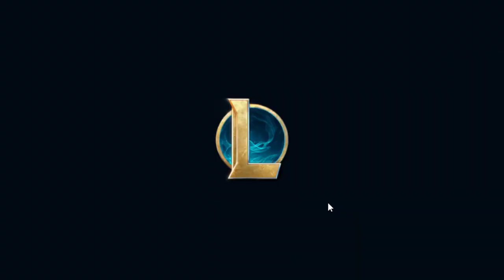Twitch & Irelia ARENA!!!!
met me a pretty cool cat! just goes to show communication is king of arena!